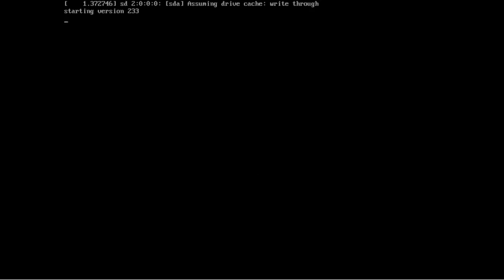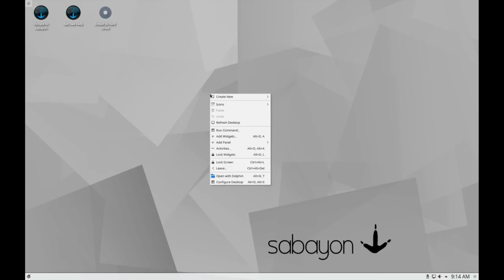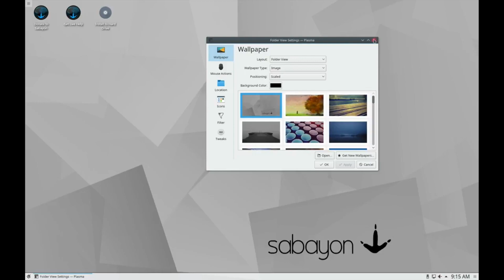Sabayon Linux 18 03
Sabayon is a Gentoo-based distribution which follows the works-out-of-the-box philosophy, aiming to give the user a wide number of applications that are ready for use and a self-configured operating system. Sabayon offers the user an easy-to-use workspace with a captivating look, good hardware detection and a large number of up-to-date software packages installed by default, with additional software available from a repository. Sabayon is available in several flavors featuring respectively the KDE, GNOME and Xfce desktop environments.